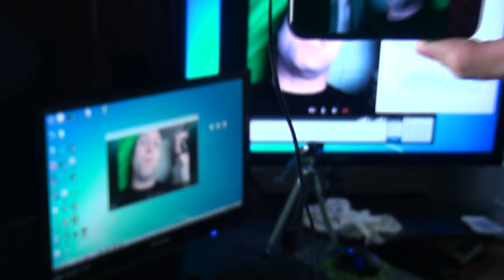Mobile live stream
got my phone and went to the gym, this is way to cool